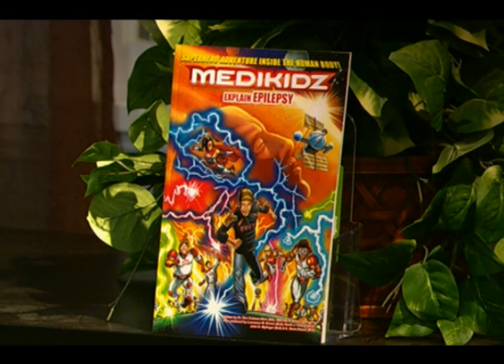The Kiosk Presents: Medikidz Explain Epilepsy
Laurie from the Kiosk Presents interviews Dr. John Mytinger and 14 year old Jack D. about the comic book aimed to help kids understand epilepsy-Medikidz Explain Epilepsy.